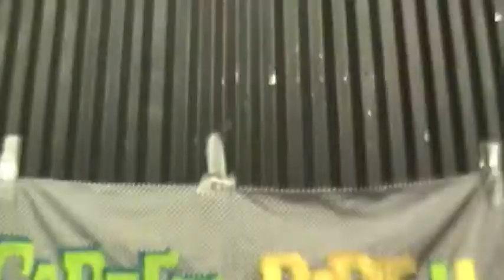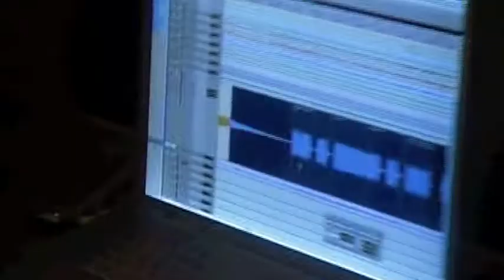Worms N' Dirt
MArtyr